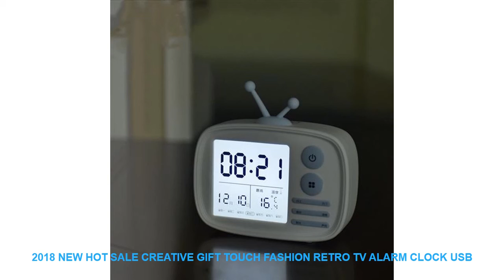2018 new hot sale Creative gift touch fashion retro TV alarm clock USB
Type : Alarm Clocks
Material : Resin
Feature : CalendarsLUMINOVA
Display Type : Digital
Motivity Type : Digital
Style : Modern
Screen Type : LED
Model Number : S00051
Weight : 400
Diameter : 49
Shape : circular
Width : 49
Length : 140
Function : Snooze Function
Form : Single Face
Brand Name : LISM

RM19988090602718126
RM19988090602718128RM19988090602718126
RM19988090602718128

Similar Product
ITOP Stainless Steel Base 1 3 Head Cereal Dispenser Dry Food Dispenser Storage Box Kitchen Food
ITOP Stainless Steel Base 1 3 Tank Cereal Dispenser Dry Food Dispenser Food Storage Box Kitchen
SS304 Stainless Steel 1 3 4 45mm Sanitary Welding Type Union Sight Glass
304 Stainless Steel 1 3 4 45mm Sanitary 2 Tri Clamp Butterfly Valve Homebrew Beer Dairy
8 Pcs Bathroom Towel Wall Hooks Kitchen Stainless Steel Strong Suction Key Hat Bag Hanger Holder
Army Green Folding Portable Stainless Steel Camping Picnic Cutlery Knife Fork Spoon Bottle Opener Flatware Tableware
Modern 3M Self Adhesive Hooks Stainless Steel Towel Robe Coat Cloth Bag Key Holder Hanger Heavy
SMJEL Stainless Steel Mickey Stud Earrings for Women Girls Minimalist Fox Cat Hedgehog Earings Jewelry Animal
Jisensp 2019 New Geometric Earrings Cartoon Mouse Stud Earrings for Women Stainless Steel Mickey Animal Earing
Women Stainless Steel Earring Simple Gold Silver color Hollow Glossy Geometric shape Charm Double Sieded Stud

Similar Product
Hot Sale New 2018 Novelty Toys Cartoon Anime Doraemon Figures LED Keychains Doraemon Toys Lighting Sounds
5001 Fashion Leisure Creative Pocket Watch Hot Fashion Vintage Retro Bronze Quartz Pocket Watch Pendant
2018 New Morden Style Creative Pressure Sensor LED Light Water Faucet Tap 3 Color RGB Glow
Fashion Cute Key Chains Potted Plants Creative Personalized Keychain For Women Boys Girls Trinkets Wholesale 2018
2018 New 1Pcs stainless steel coffee and tea spoon long handle creative ice spoon tool kitchen
Creative Styling Kit

Others Interior Decor Ideas Videos :
Beer Signs Tin Sign Vintage Metal Poster Decorative Warning At Work BAR Wall Sticker Poster 20x30cm =
2018 3D Cartoon Sticker Creative Crystal Colophony Stickers Fridge Magnet Pussy ass Magnetic Stickers Funny Gift Home Decoration =
DIY6Pcs Decorative Self Adhesive Furniture Films 15X15cm Square PS High Quality Mirror Foil Wall Stickers Movable Mirror Sticker =
DIY Decoration Iron Storage Rack Holder Postcards Mesh Frame Home Bedroom Metal Heart-Shaped Photo Grid Frame Wall Photos Frame =
Natural Scenery Canvas Wall Art Modular Pictures Home Decor 5 Pcs Paintings Living Room HD Printed Animation Posters Framework =